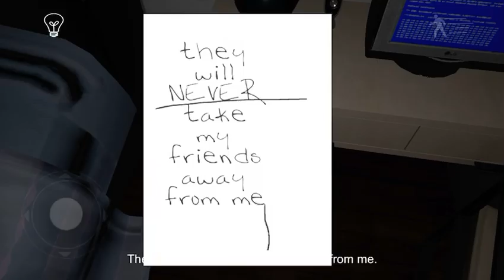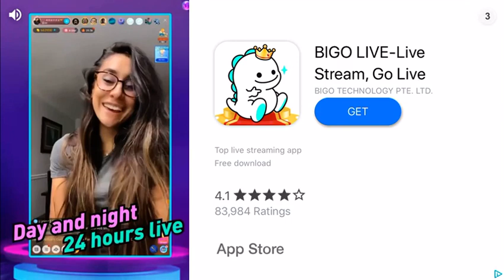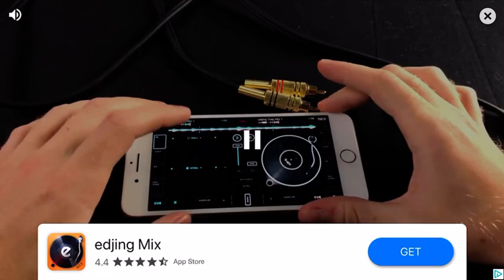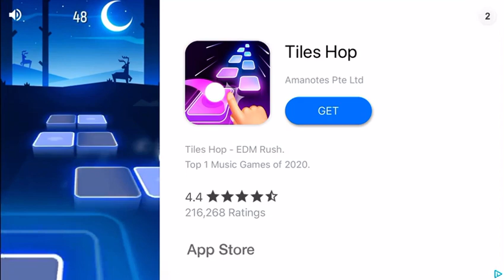Emily wants to play part one